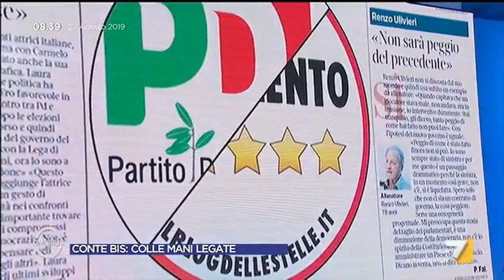Isabella Rauti, FdI: 'PD e M5S discutono solo di poltrone, vedo solo paura delle urne'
'PD e M5S hanno solo paura di andare alle urne', questo il pensiero di Isabella Rauti sulla crisi di governo e l'ipotesi di esecutivo giallo-rosso